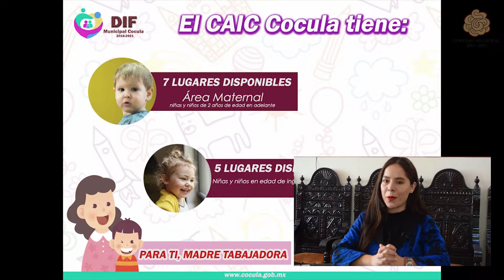RESUMEN INFORMATIVO No 14 COCULA, JALISCO.